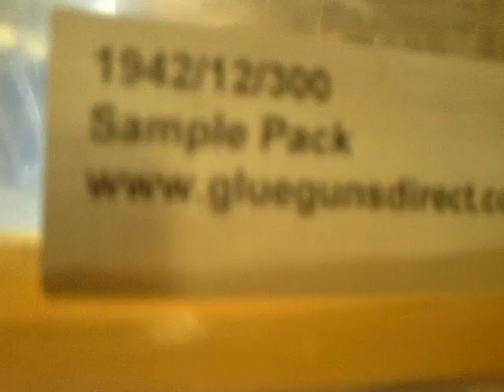home made digital readout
you don't need to buy a readout for you thickneser here i will tel you how you can make your own to fit on any model and save you loads of dosh.

IF YOUR THICKNESSER CUTTING BLADES DO NOT GO DOWN TO THE BED THEN YOU HAVE TO WATCH THIS VIDEO
AS YOU WILL HAVE TO READ THE DIGITAL READOUT SLIGHTLY DIFFERENT.